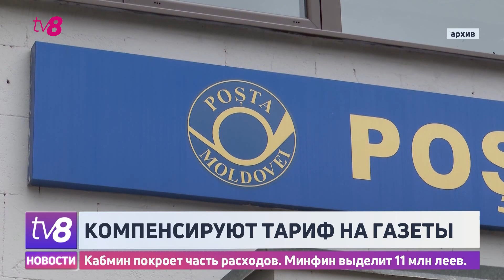Компенсируют тариф на газеты. Кабмин покроет часть расходов. Минфин выделит 11 млн леев.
Правительство обещает компенсировать новые тарифы на распространение периодических изданий в следующем году.